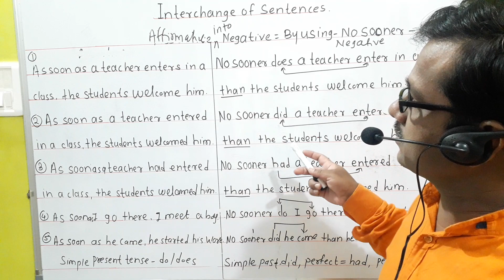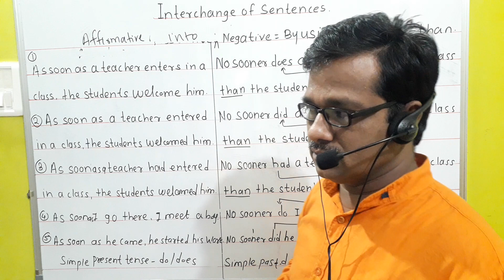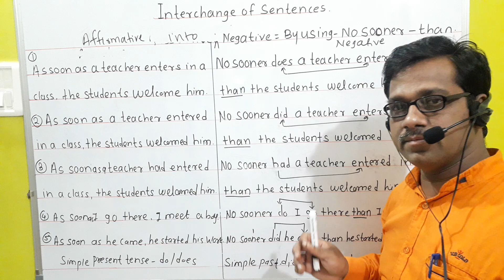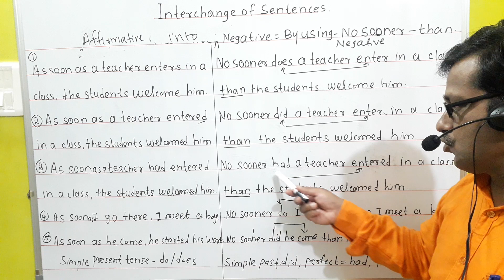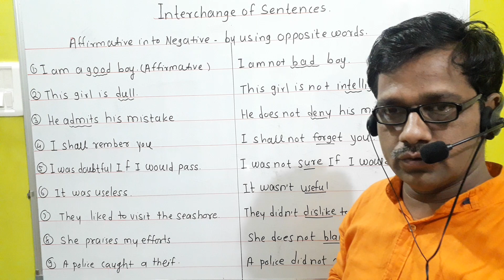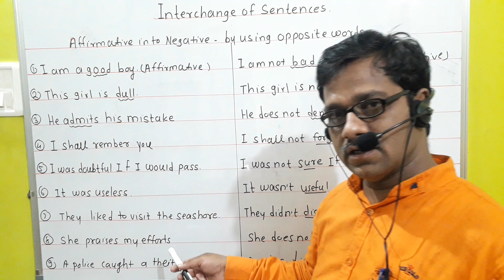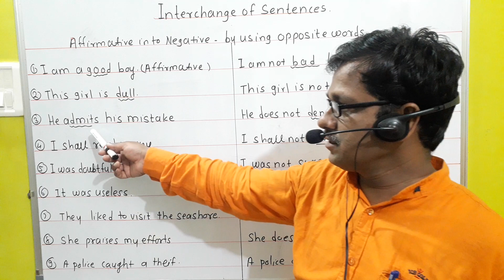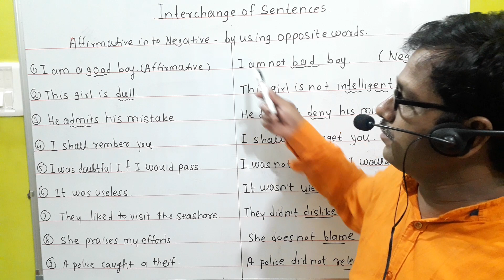Affirmative into Negative-Learn 10 rules making negative sentences, using-No sooner-than , opposite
Making affirmative sentence , Negative by using -No sooner- than,using-opposite words with examples